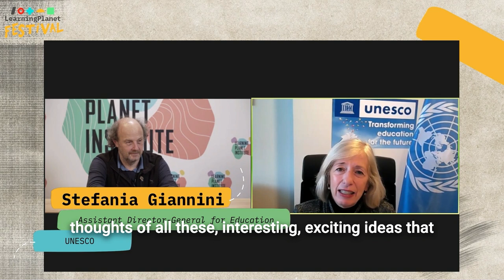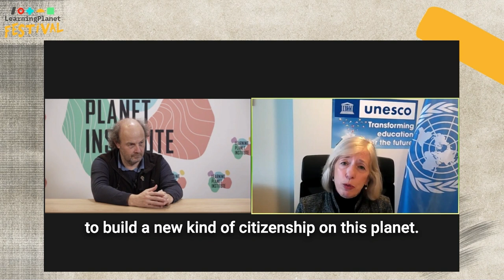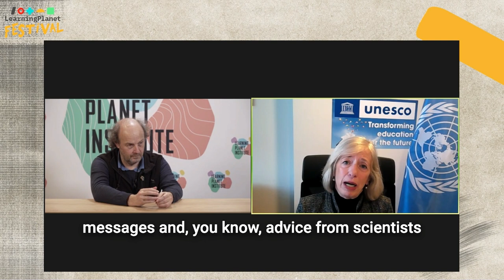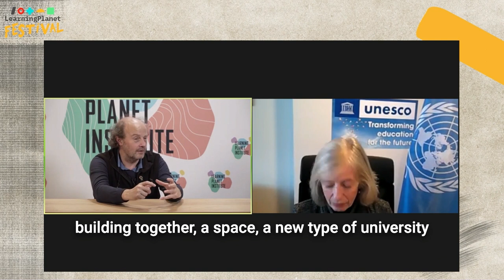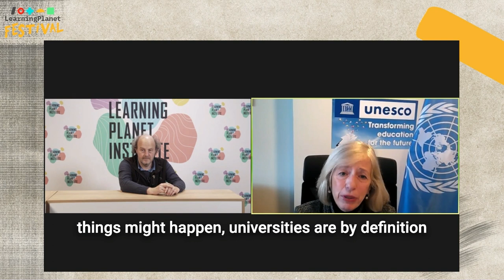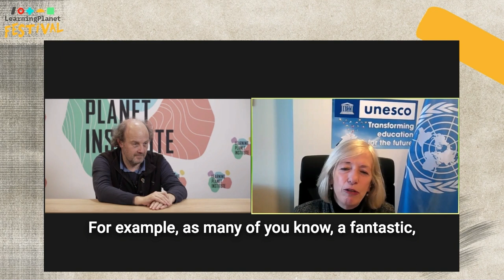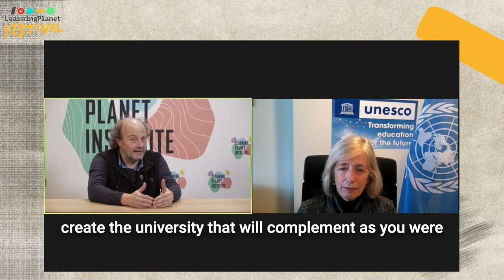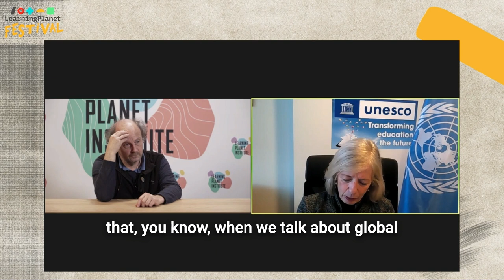Building a Learning Planet with Stefania Giannini and François Taddei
In this episode of the "Architects for Tomorrow" series, we delve into UNESCO's enduring mission to protect and preserve the world's cultural, heritage, and diversity since its inception in 1945. Through initiatives like World Heritage sites and programs aimed at bridging the digital divide, UNESCO champions global peace, security, and international cooperation in education, arts, sciences, and cultures. Join us as we welcome Stefania Giannini, UNESCO's Assistant Director-General for Education, and François Taddei, Founder and President of the Learning Planet Institute, to discuss how we can not only preserve the past, but also look forward to creating a future legacy.

Key Highlights:
- Guardians of Global Heritage: Stefania Giannini illuminates UNESCO's pivotal role as the guardian of tangible and intangible heritage, emphasising the importance of preserving cultural diversity and promoting inclusion in today's rapidly changing world. She advocates for a future where education and technology empower a new generation of citizens to take meaningful climate action and build a sustainable planet.
- Empowering Youth and Co-constructing the Future: François Taddei reflects on the transformative power of engaging with youth to co-create the future. He highlights the significance of the Planetizen University concept, a visionary project aimed at educating global citizens who are aware of planetary boundaries and committed to protecting common goods.
- Building the University of Tomorrow: The discussion explores the idea of a new type of university that transcends traditional educational models. This university would prioritise intergenerational collaboration, inclusivity, and the integration of global citizenship into its curriculum, equipping students to address the complex challenges of our time.
- A Call for Inclusive Education: Both Stefania and François emphasise the need for inclusive education systems that reach marginalised populations, including refugees and women in areas where access to education is severely limited. They champion lifelong learning as a fundamental right, essential for nurturing care for oneself, others, and the planet.
- UNESCO's Commitment to Lifelong Learning: The conversation underscores UNESCO's dedication to making lifelong learning accessible to all, advocating for education that fosters global citizenship and prepares individuals to contribute positively to the world.

Join Stefania Giannini and François Taddei as they share their insights and aspirations for a future where education transcends borders, cultures, and generations, fostering a learning planet that thrives on diversity, inclusion, and sustainability.